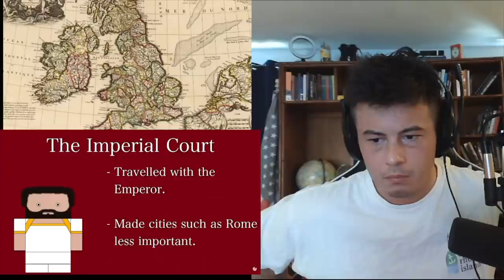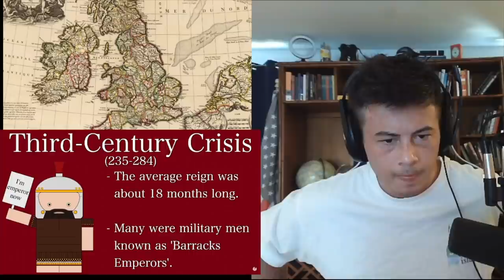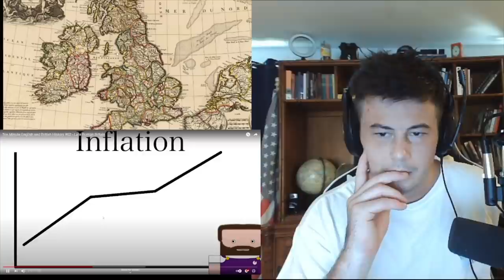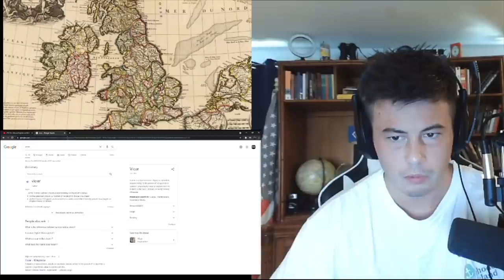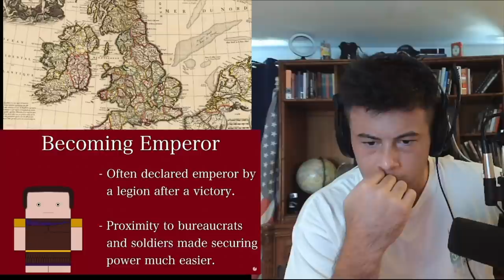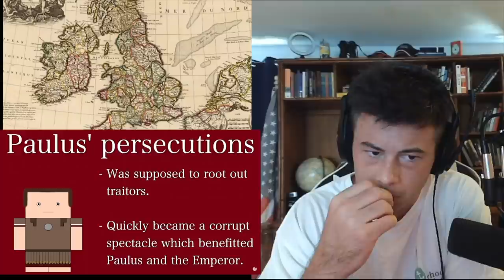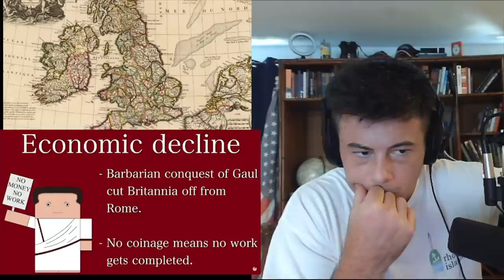American Reacts to English and British History #02 - Late Roman Britain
Continuing my quest to learn about British History!

Help out an American from the Northeast (New England). I want to learn as much as I can about the history of other countries so that I can better piece together World History. This always makes it easier for me to have an informed opinion on current events around the world!

D I S C O R D join it 😎